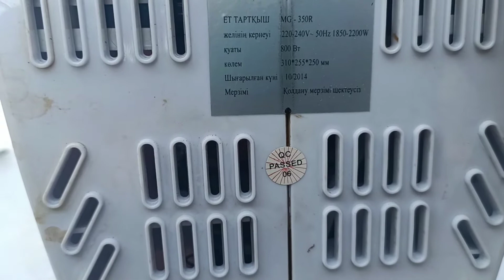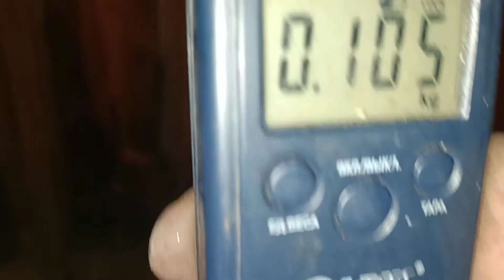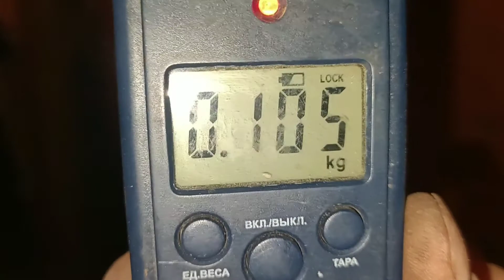Сколько меди и денег в мясорубке Elenberg! Мясорубка в металлолом! Рубрика "Медная кубышка"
Разборка мясорубки!
Рубрика "Медная кубышка"
Медь
Железо
Алюминий
Создал группу в ВК